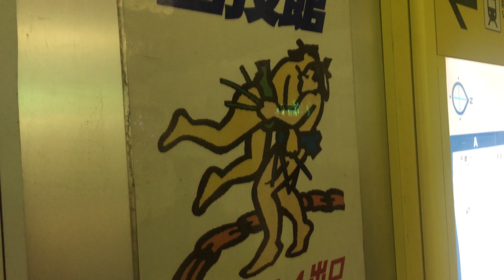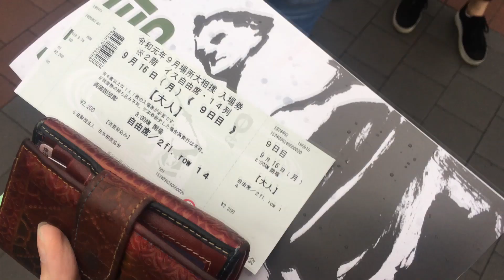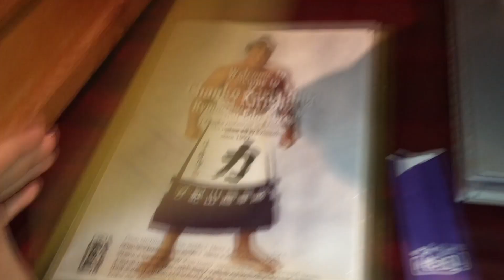ACABO EN LUCHA de SUMO MUY RANDOM | Reme PasMol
Si queréis saber más, seguidme en insta: @remepm_